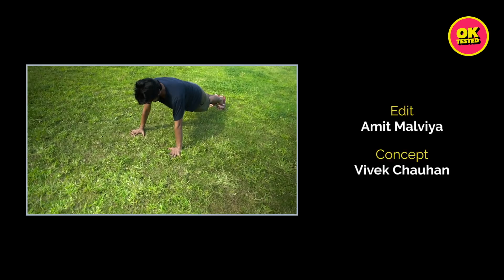Trying The 10 Most Difficult Pushups In The World | Ok Tested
Pushups are fun for some pain for others. In this case it’s a lot of pain... for Vivek. Check out the fittest guy at Ok Tested and see if you can do any of the ones he’s conquered in the video.